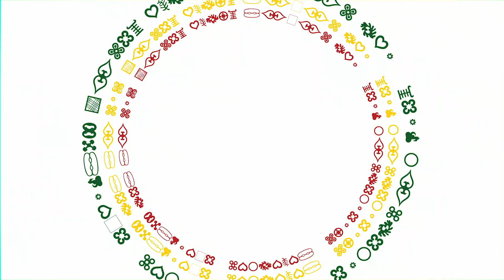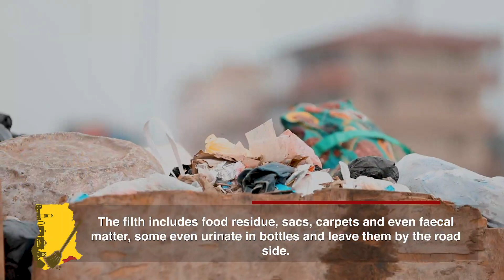Episode Two | The CleanAccraProject yielding results as AMA Boss inspect progress of the exercise.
The rather exquisite streets of Accra has had some of its major parts marred with a high record  of improper sanitation issues. These areas have been inundated by populous activities such as the ‘to and fro’ rendering of goods and services.

The Clean Accra Project, initiated by the government of Ghana with a team that has its objective set on making Accra the cleanest city in Africa, after its exercise at the beaches in the recent episode,  took its next course to several locations  across the streets of the Accra and Tema Metropolis.

The team was accompanied by the man in the arena, the mayor, Mohammed Adjei Sowah of Accra, to undertake,  supervise and inspect the progress of clean up being conducted across the city. This was done with support from non-governmental institutions and persons just two days in time for the observation of the world environment day.

A dilemma of recurring causes has been faced by the personnel responsible for cleaning up and keeping these areas Clean.  A discussion with a couple on duty sheds more light on the situation at hand.

With all these issues and difficulties discussed, it can be clearly pictured that the Government, Private Waste Management Contractors, NGOs and Individuals are making conscious efforts in achieving the said objective.

It is now incumbent on all and sundry to do our part in the quest of achieving a clean and healthy environment.